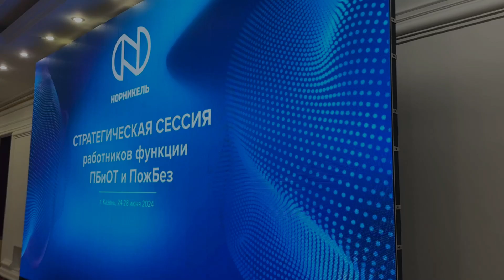В Кольской ГМК запустят проект «Амбассадоры по безопасности»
Специалисты по промбезопасности и производственники должны понимать друг друга. Для этого в Кольской ГМК разработали проект «Амбассадоры по безопасности».
Его старт анонсировал заместитель генерального директора — директор департамента промышленной безопасности и экологии КГМК Илья Зингалев в ходе стратегической сессии компании «Норникель».

Видео Дениса ПЛОТНИКОВА / пресс-служба КГМК